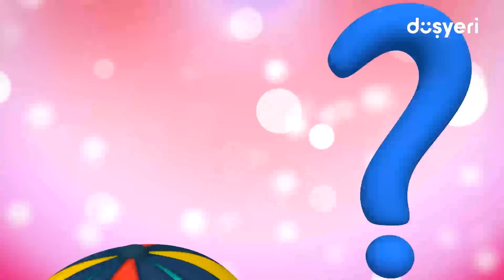Pepee ve Bebee En Sevilen Şarkılar Bir Arada! #93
Pepee'nin en sevilen şarkılarını bir araya getirdiğimiz video serimizin 93. bölümü ile karşınızdayız! Kesintisiz En Sevilen Pepee şarkıları arka arkaya, bir arada!

Pepee ve Bebee En Sevilen Şarkılar Bir Arada! #93 videomuzu beğendiyseniz diğer videolarımıza da göz atmayı unutmayın 👇